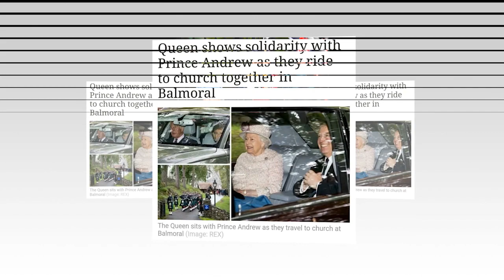Prince Charles worried when Queen showed support for Prince Andrew when only two to Balmoral church